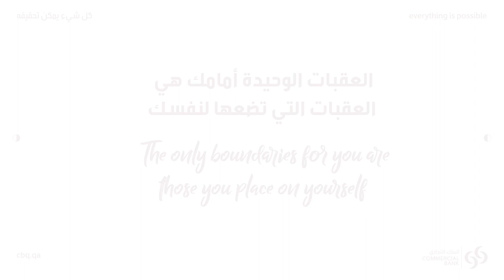Welcoming Fahad Badar back in Commercial Bank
CB welcomed Fahad’s return to the office carrying his new impressive titles after his climbing trip that included mount Everest and mount Lhotse.
This achievement was not only an amazing accomplishment for him and the country but also for the bank as a whole.

رحب البنك التجاري بعودة فهد حاملا القابه المبهرة بعد عودته من رحلة التسلق التي شملت كل من جبل افرست وجبل لوتسي.
لم تكن هذه الرحلة إنجازاً مميزاً لفهد والبلاد فحسب، بل ايضاً للبنك كله.